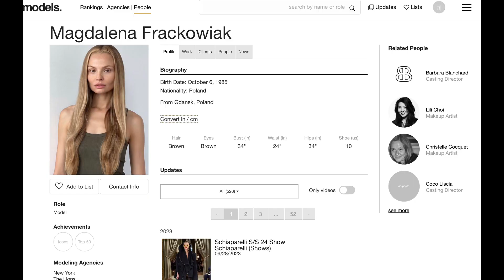Magdalena Frackowiak: Fashion's Rising Phoenix | 2023